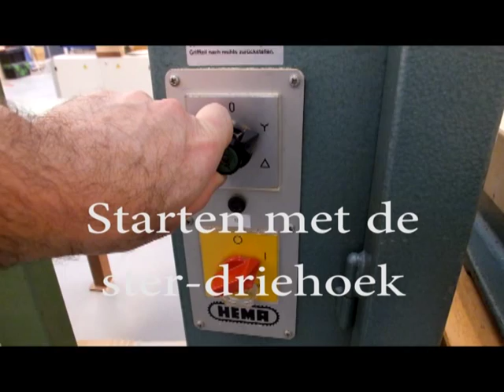Zagen op de lintzaag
Het zagen van een boog en de hamerkop op de lintzaag.
HMC film materiaal. Door Bram Vroon